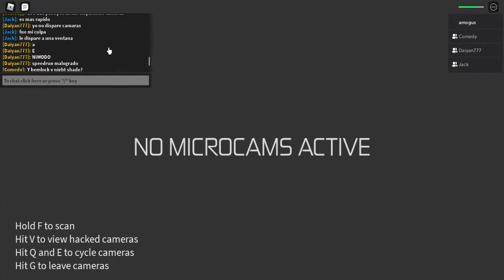Ironman Rookie Speedrun Quad (00:33:11) - Entry Point [Roblox]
EP IRQ Speedrun

Destroyed Halcyon
              00 : 33 : 11

0:00 - Menu
00:21 - The Blacksite
04:28 - The Financier
05:59 - The Deposit
09:03 - The Lakehouse
12:24 - The Withdrawal
16:55 - The Scientist
20:03 - The SCRS
28:36 - Black Dusk
34:05 - Endscreen

[ 1st place in speedrun.com (Ironman Rookie Quad) ]
Last updated: April 16th, 2023